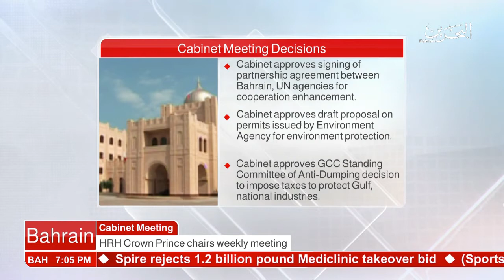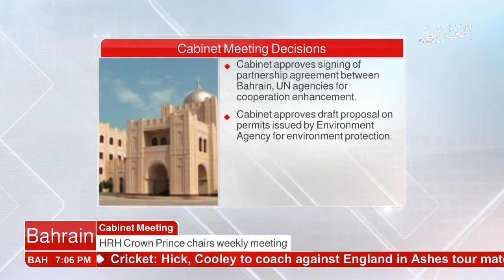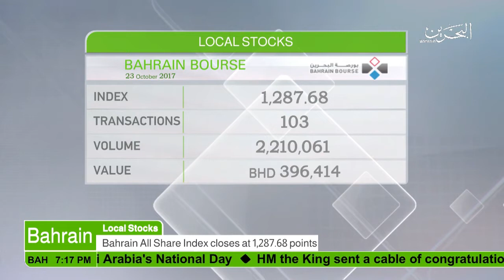البحرين : Bahrain English News Bulletins 23-10-2017